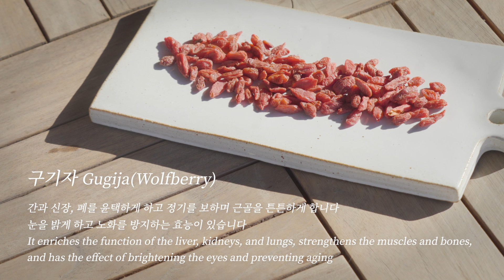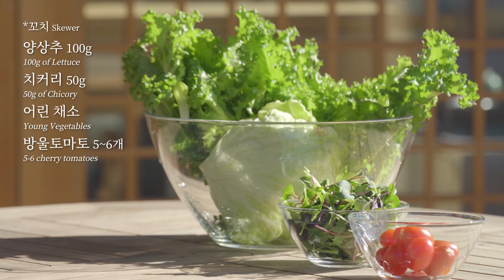라따뚜이부터 샐러드까지 [연말 홈파티] 한방 풀코스 레시피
벌써 2020년이 끝나가네요...

모임도 여행도 하기 어려운 요즘이지만
이대로 올해를 마무리하기는 아쉽다면!

연말은 가족들과 집에서 홈파티 어때요?

구기자, 용안육, 연자육까지
몸에 좋은 한약재로  건강↗ 즐거움↗
[더욱 특별한 연말 홈 파티] 레시피

★오늘의 약재
- 구기자 : 간, 신장, 폐에 좋음, 근골강화, 눈을밝게, 노화방지
- 용안육 : 심장과 비장에 좋음, 보혈작용, 정신안정, 지력증강
- 연자육 : 비장과 신장에 좋음, 설사멎음, 정신안정

★나머지재료
-용안육 라따뚜이( 토마토야채조림)-
양파, 토마토, 파프리카, 애호박, 가지, 샐러리,
토마토소스, 다진육, 홀토마토, 와인, 올리브오일,
소금, 마늘, 바질, 오레가노, 파슬리

-구기자 과일꼬치-
대추, 은행, 단감, 나무꼬치

-연자육 홍시 샐러드-
단감, 두부, 소고기(샤브용)
양상추, 치커리, 어린채소, 방울토마토,
홍시, 식초, 올리브오일, 레몬즙,
설탕, 아몬드슬라이스, 소금

00:00 연말 홈파티 한방 요리
00:37 오늘의 약재
00:50 오늘의 재료
01:35 용안육 라따뚜이
05:37 구기자 과일꼬치
07:54 연자육 홍시 샐러드
11:48 요리 완성

           서울약령시장협회 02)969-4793